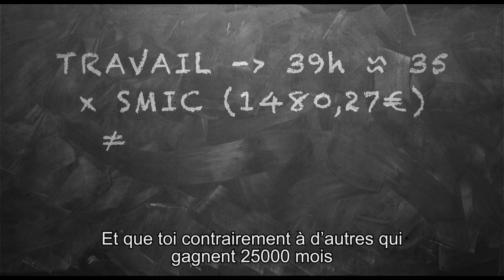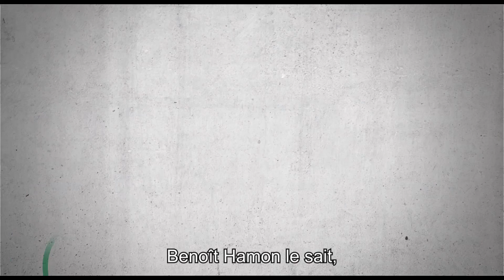Défendre le service public, c'est nous défendre.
Retrouvez mon projet et mes propositions pour faire battre le cœur de la France

simplicity-amplification-symphonic-play